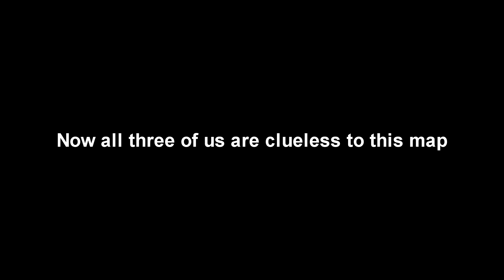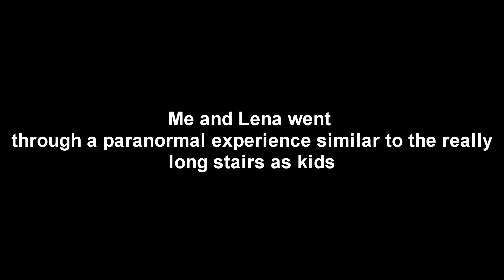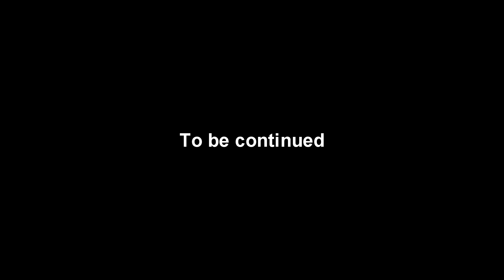Fortnite Scary Maps 2 Mr Krabs